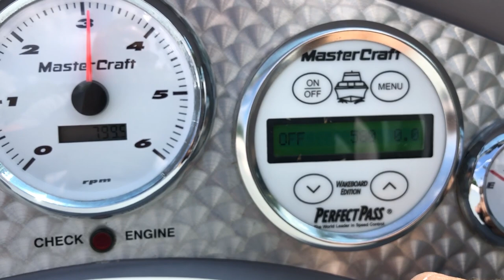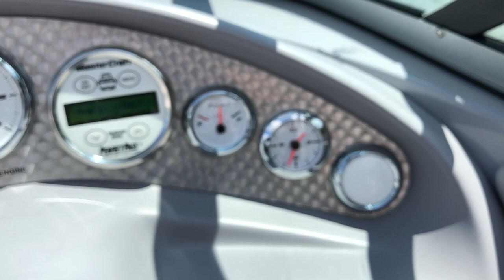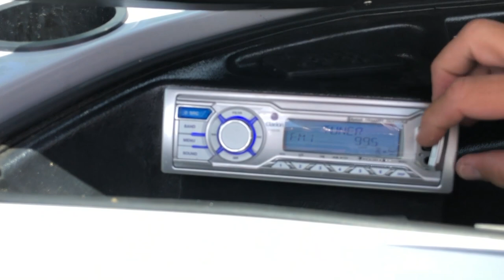2002 MasterCraft X Star - On Water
This 2002 MasterCraft X-Star is in immaculate condition inside and out.  Call N3 Boatworks for more information before this beauty is sold.

Address:          N3 Boatworks
7001 Hawthorn Park Drive